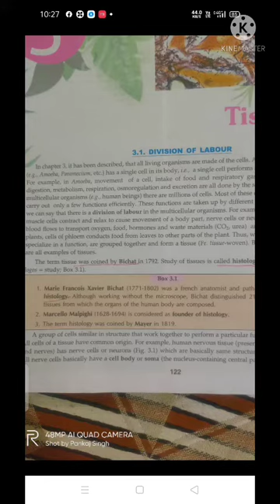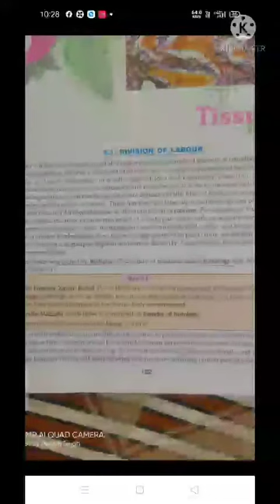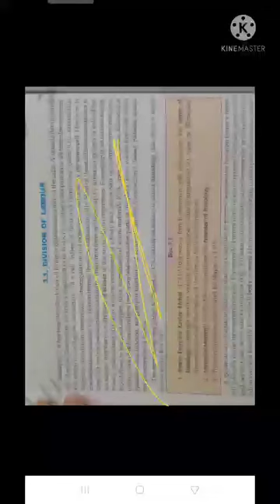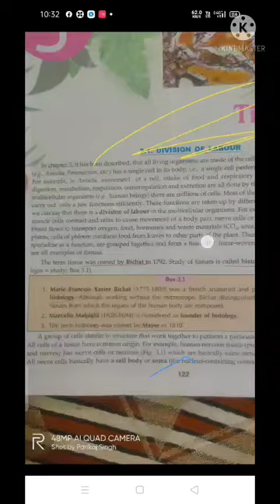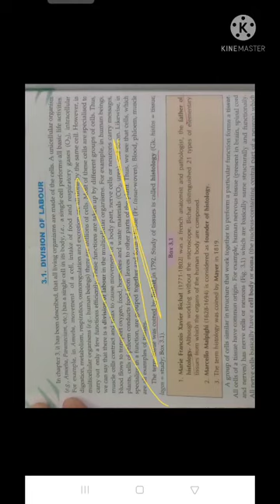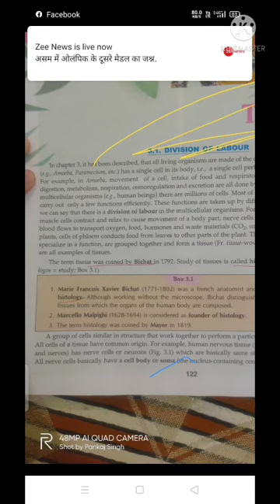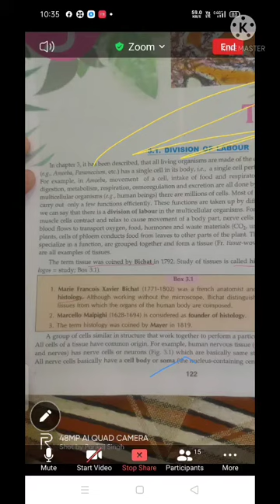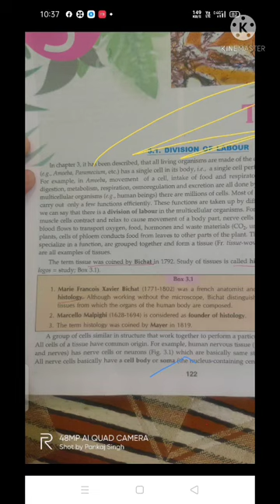class 9 biology chapter 2 tissue part 1